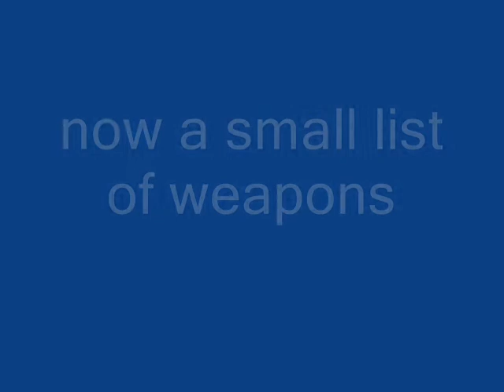French military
french anthem
& the second song is by megadeath:tout le monde